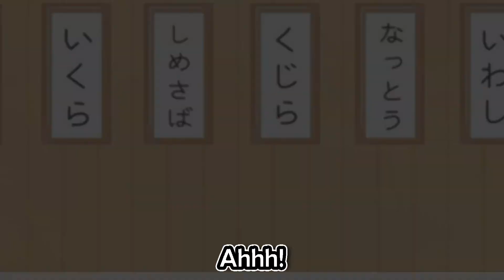What Happens If You Become a Sushi Chef? / Short Anime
It seems like this sushi training is as harsh as working at Certain Projects.
I have to spend 3 years cooking rice and 8 years making sushi...
Some evil corporations require 100 hours of unpaid overtime.

If you add the hashtag teipen to your comment, I’ll flap my wings!

[Channel Introduction]
This is the daily life of Penguin, who works at an evil corporation, as well as his coworker Panda and their boss, who shows up through a monitor.